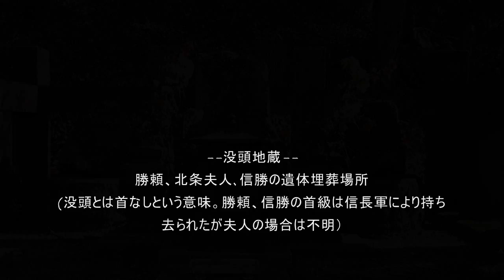甲斐武田 終焉の地 （山梨県甲州市）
武田信玄で最盛期を迎え、上洛・天下平定も現実味さえあった勢いの武田家も、無残にもこの地で潰えることとなりました。勝頼等が自刃した時はこの地は侘しい山道をそれた林の中であったといいます。